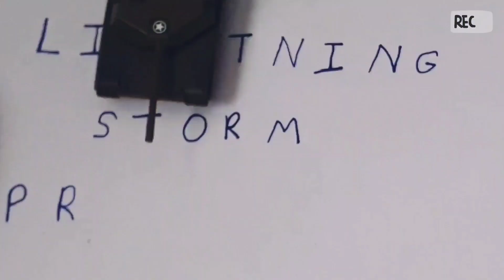WW2 Stop Motion Shorts Collection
Bonus WW1 short at the end

(0:00): Intro
(0:10): Battle of the Bulge
(2:04): Egypt
(3:33): WW1 Bonus clip